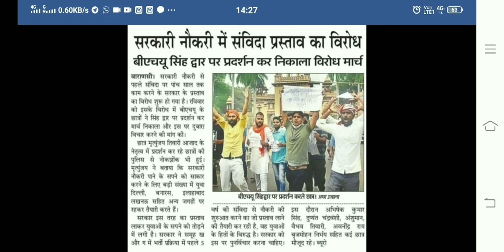संविदा भर्ती प्रक्रिया वापस लो नारे के साथ छात्रों ने प्रयागराज और कई जगहों पर किये धरना प्रदर्शन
Hello guys most welcome in your own youtube channel "ALL ABOUT EXAM"

उत्तर प्रदेश में संविदा भर्ती को लेकर प्रयागराज में धरना प्रदर्शन,
हल्लाबोल ,
Hallabol,
उप मुख्यमंत्री पर हल्लाबोल,
Contract besis sarkari job par dhrma prasasan,

up coming govt. jobs,
up state govt jobs,
latest up govt jobs 2020
up samvida karmi latest news,
up samvida bharti 2020,
up samvida karmi latest news 2020,
up samvida vacancy,
up samvida karmi latest news 2019,
up samvida anm news,
up samvida bharti 2019,
up me samvida bharti 2020,
up roadways samvida conductor salary,
samvida job in up 2020,
up samvida news in hindi,
up samvida news today,
up nhm samvida news today,
samvida karmchari news up,
up samvida portal,
up samvida safai karmi bharti 2020,
up samvida shikshak bharti 2020,
up swasthya vibhag samvida vacancy 2020,
up anm samvida salary,
up samvida teacher vacancy 2020,